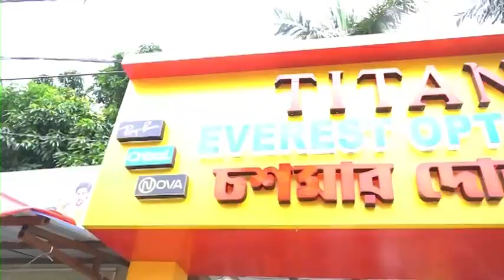Hariharpara: কোয়াক ডাক্তারের চিকিৎসা কেন্দ্রে চুরি ও ভাঙচুরের অভিযোগ দুষ্কৃতীদের বিরুদ্ধে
যদিও বড় ধরনের কোন ক্ষয়ক্ষতি হয়নি বলে জানা যায়। এই ঘটনায় থানায় লিখিত অভিযোগ দায়ের করব বলে জানিয়েছেন ওই দোকানের চিকিৎসক।